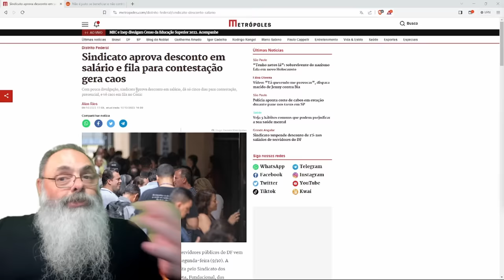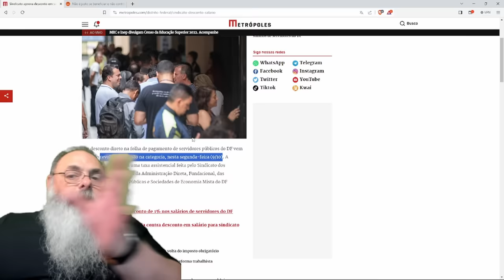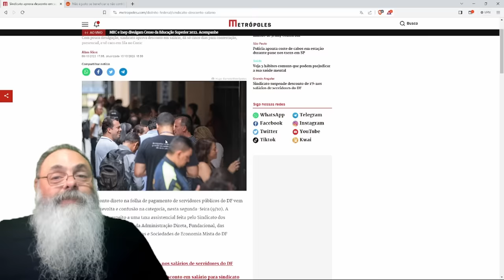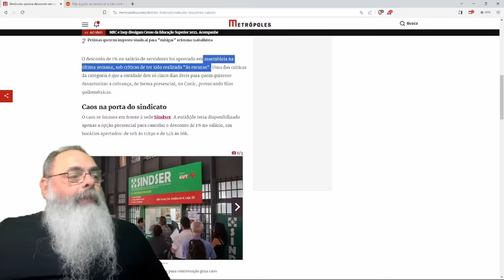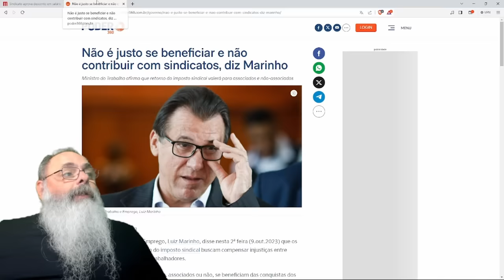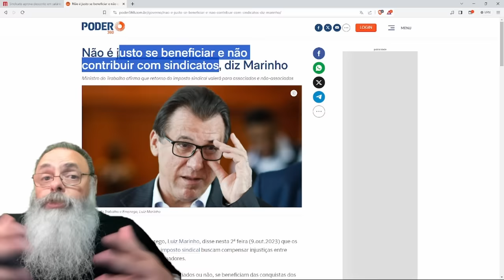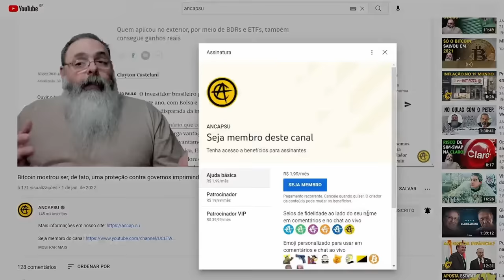SINDICATO de SERVIDORES PÚBLICOS de BRASÍLIA quer 1% do SALÁRIO e dá só 3 HORAS para FAZER OPOSIÇÃO